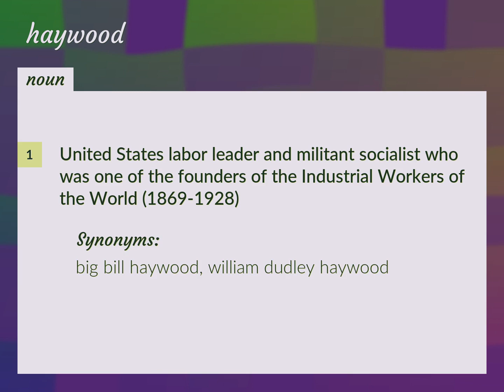Haywood | meaning of Haywood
What is HAYWOOD meaning?